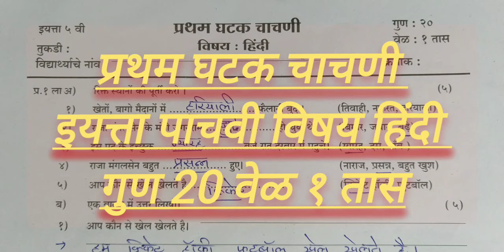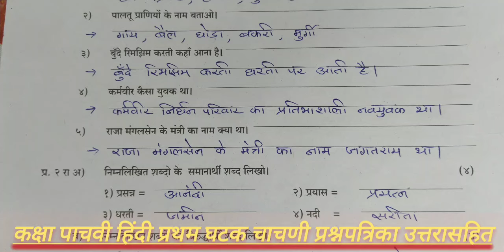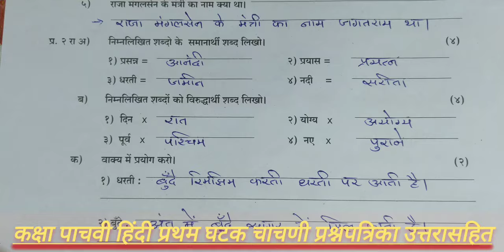आजचा पेपर इयत्ता पाचवी हिंदी प्रथम घटक चाचणी प्रश्नपत्रिका उत्तरासहित Std 5th Hindi First Unit Test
इयत्ता पाचवी हिंदी प्रथम घटक चाचणी परीक्षा प्रश्नपत्रिका उत्तरासहित Std 5th Hindi First Unit Test Exam